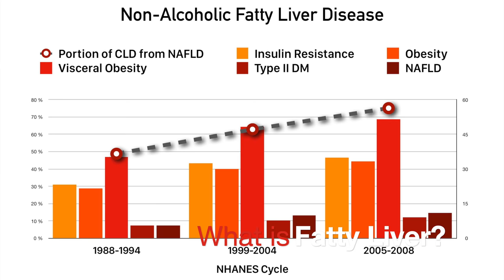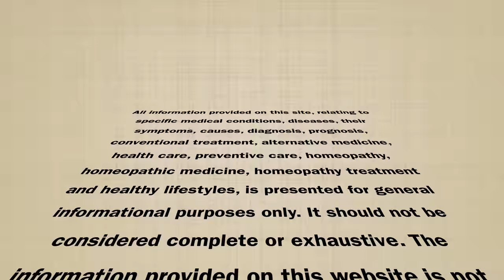फ़ैटी लिवर || Fatty liver || Natural Homeopathic remedies with symptoms || होम्योपैथिक उपचार